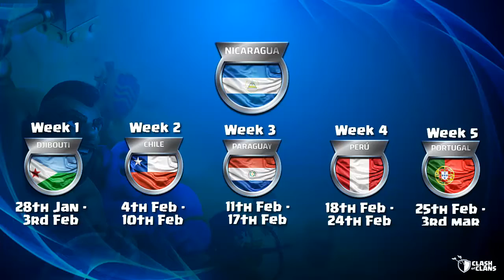NICARAGUA Team Profile - Clash World Cup S4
Want to know all about NICARAGUA ahead of the 4th Clash World Cup ?